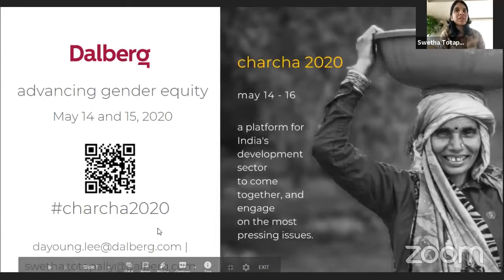The Missing Half - How to Bring men to the Gender Conversation?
Devyani Srinivasan, an independent researcher assisting Rohini Nilekani Philanthropies, spoke on a panel about the work that the philanthropy is supporting during Charcha2020 organised by The?Nudge Foundation. This panel was anchored by Dalberg Advisors.

Other speakers included Ravi Verma, Director of the International Center for Research on Women (ICRW) Asia;  Sujata Khandekar, Executive Director of CORO India and Harish Sadani, Co-founder and Chief Functionary of Men Against Violence and Abuse (MAVA).